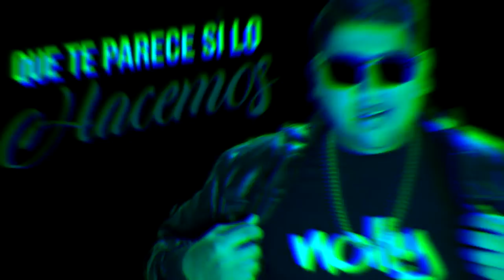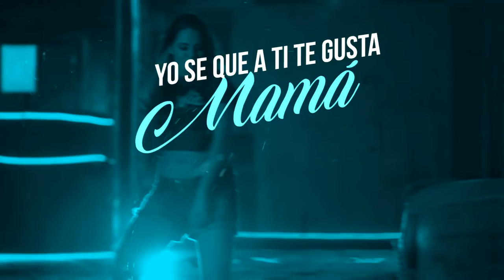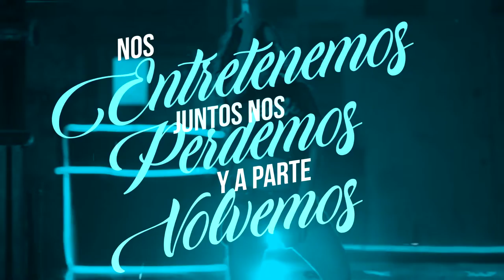ENTRE TU Y YO | RENEL MARTINEZ NOLLY |VIDEOLYRICS |REGGAETON